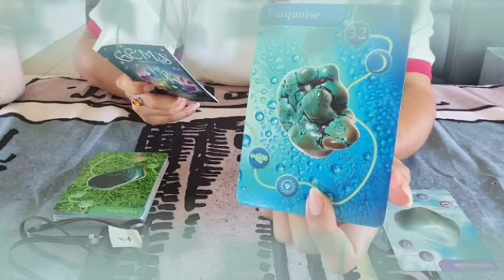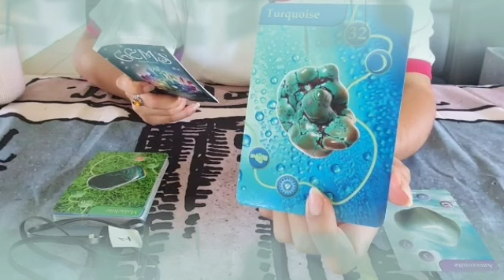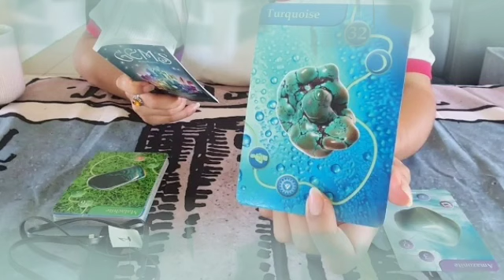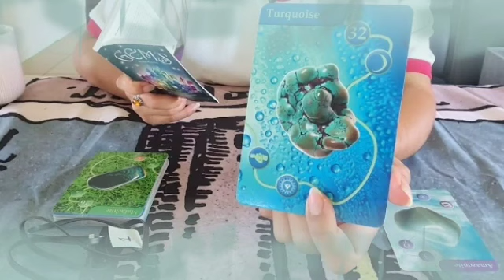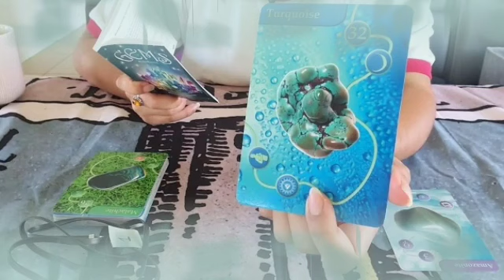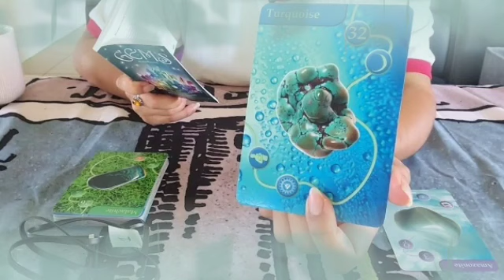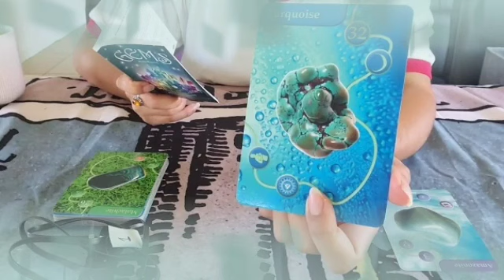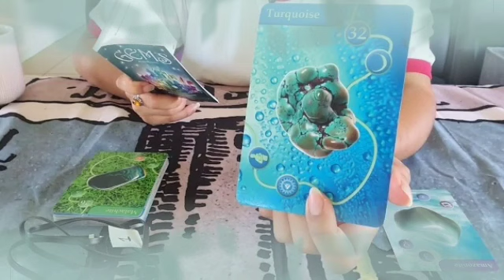برج القوس من 27 إلى 7 يوليو 2022 // هتبعد عن العالم🙏حيه بتراقبك🐍هتشتري بيت و سيارة مبروك يا قوس🔥